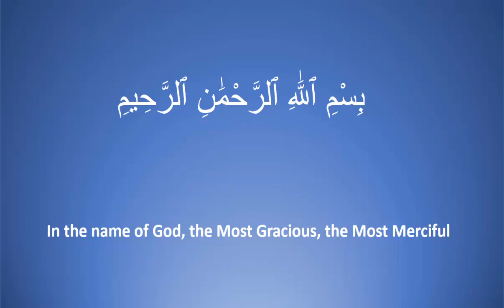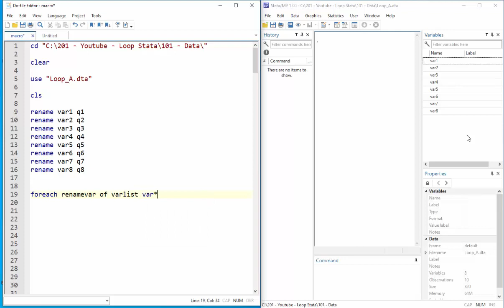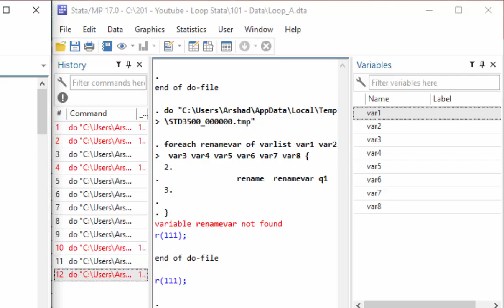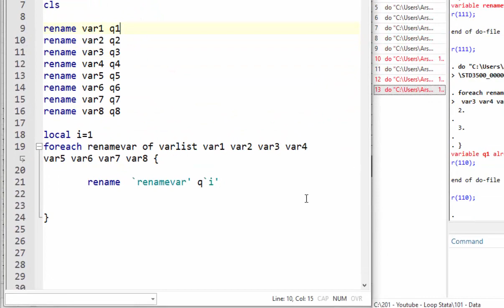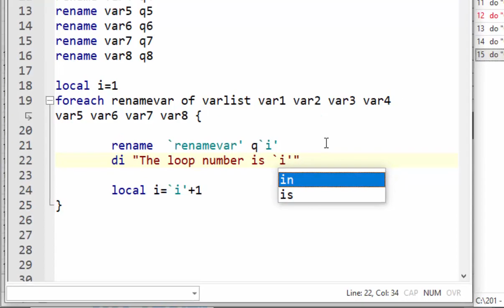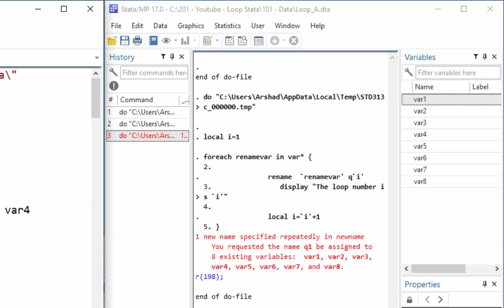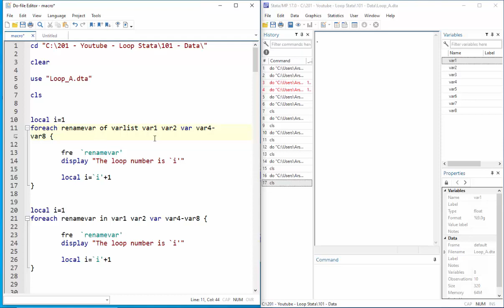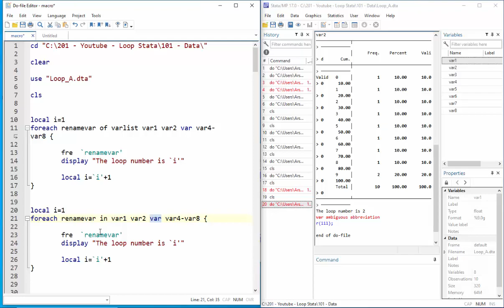How to use foreach with "of varlist" and "in" (اردو زبان میں)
The foreach repeatedly sets local macro lname to each element of the list and executes the commands enclosed in braces.  The loop is executed zero or more times; it is executed zero times if the list is null or empty.

Chapter
00:00 Start
00:03 Intro
00:27 Logic for renaming variable
02:31 How to use "of varlist" within the foreach
05:57 Use rename within foreach
07:26 How to use macro name
11:25 How to use increment in the loop
15:41 To show message use, display keyword
18:51 How to use "in" within the foreach
19:48 Use Asterisk* with variable names
20:53 Use range for variable names
21:59 Where we can use range and Asterisk* with "in" and "of varlist"